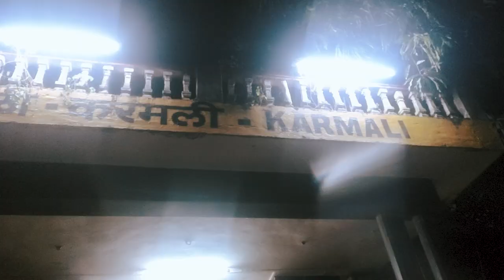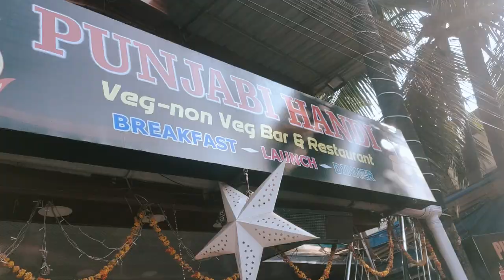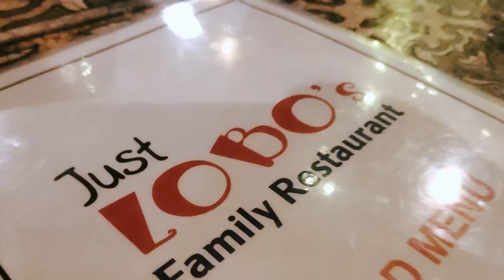MAHE Mangalore to Goa | Travel Vlog by Jyoti Dutta | Vlog 34